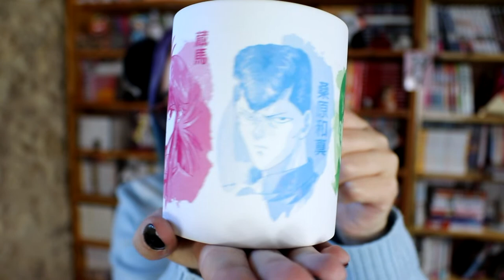Gros craquage a Game Cash